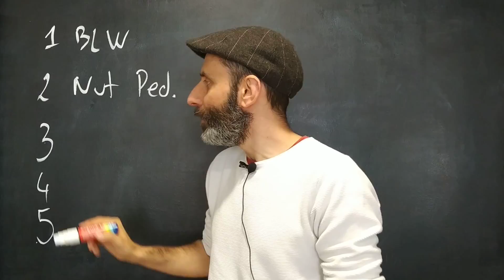5 cursos de un servidor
Baby-led weaning, Nutrición pediátrica, Perder peso, Obesidad en adultos y Vegetarianismo en diferentes etapas de la vida.